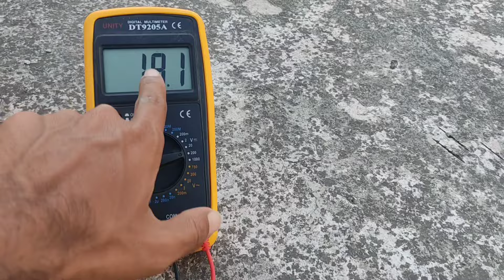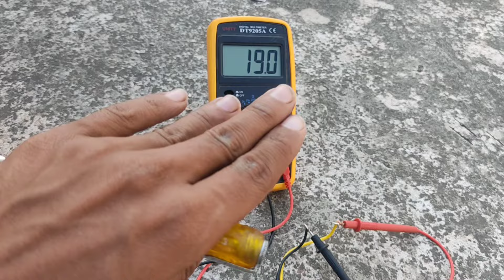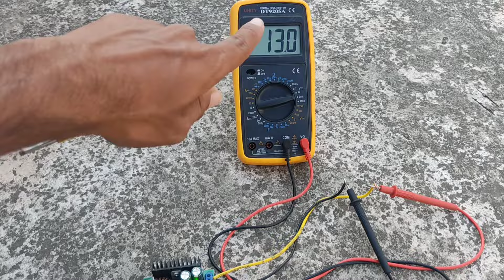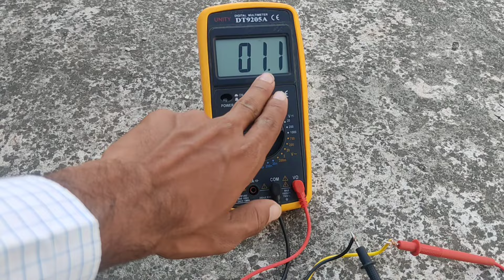solar panel or buck converter | loom solar | 300 watt 10A converter | xl4016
20 watt solar panel
20 watt solar panel se kya kya chala sakte hain
20 watt solar panel setup
20 watt solar panel price
20 watt solar panel battery charger
20 watt solar panel se mobile charge kaise kare
20 watt solar panel ke liye battery
20 watt solar panel 12 volt + battery charge controller
20 watt solar panel charge controller
20 watt solar panel inverter
20 watt solar street light
20 watt solar panel tamil
20 watt solar light
20 watt solar panel installation
mini solar panel
mini solar panel project
mini solar panel price
mini solar panel car
mini solar panel mobile charger
mini solar panel kaise banaen
mini solar panel se battery kaise recharge kare
mini solar panel se mobile charge kaise karen
mini solar panels for home
mini solar panel battery charger
mini solar panel car project
mini solar panel project for home
mini solar panel se motor kaise chalayen
मिनी सोलर पैनल
xl4016
xl4016 buck converter
xl4016 buck converter repair
xl4016 buck converter circuit diagram
xl4016 battery charger
xl4016e1
xl4016 power supply
xl4016 ic
xl4016 dc-dc step down
xl4016e1 dc-dc
xl4016 repair
xl4016 step down buck converter
xl4016e1 power supply